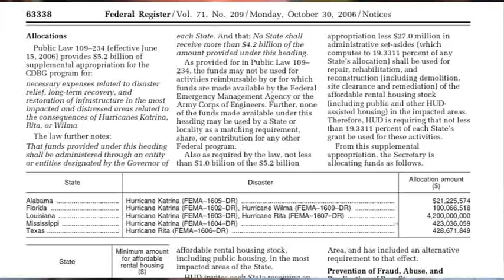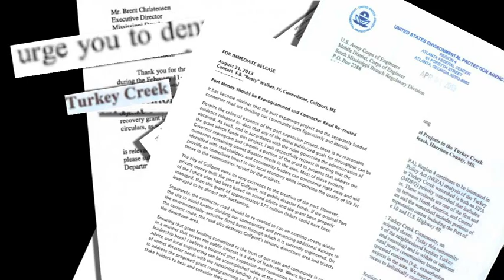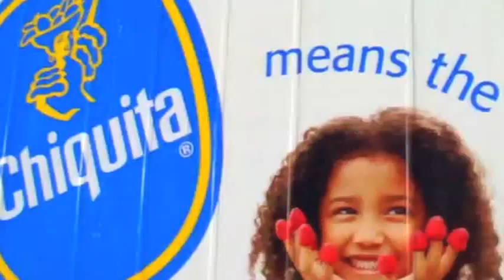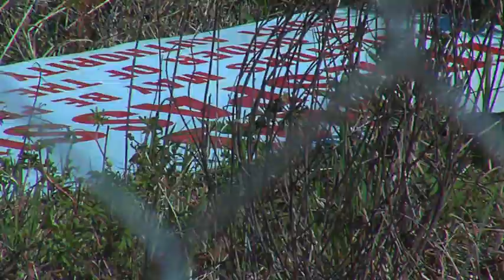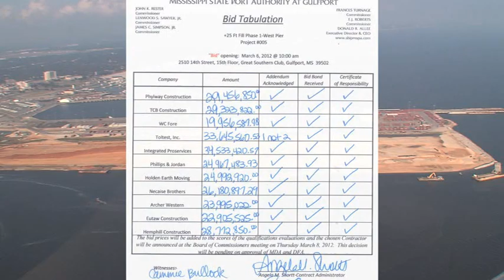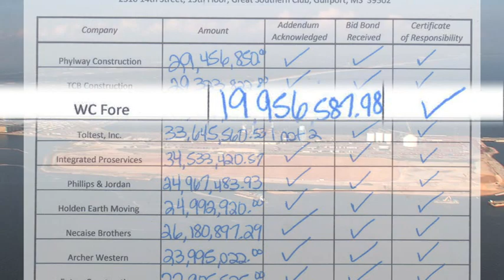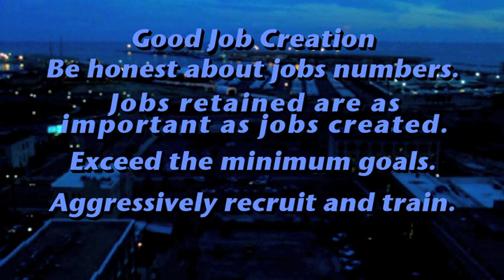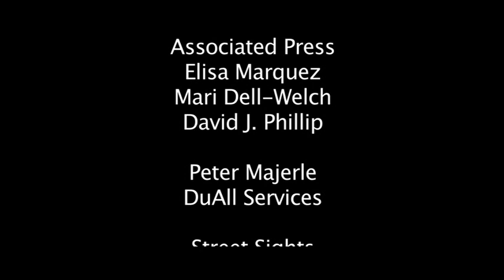Steps Coalition - Port Of The Future: Aboveboard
The 30 minute documentary tells the story of the diversion of $600 million in Community Development Block Grant (CDBG) funding from housing recovery to the restoration and expansion of the Port of Gulfport, the largest economic development project in the state's history. Produced by sTeVens Media Productions.